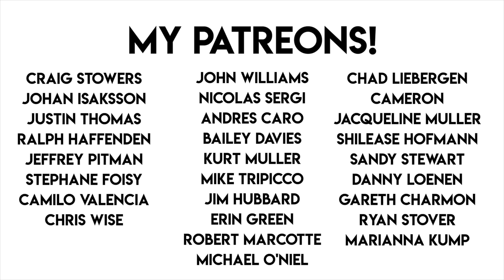Highclere Castle Barrel Aged gin Review!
The makers of my number one gin from last year are back! This time they have broken out the whisky barrels and produced a barrel aged version of their spectacular gin!

But can they do they impossible and improve on perfection? Join me as I find out!

You'll be helping me to keep creating and you'll get a shout out on my latest video!